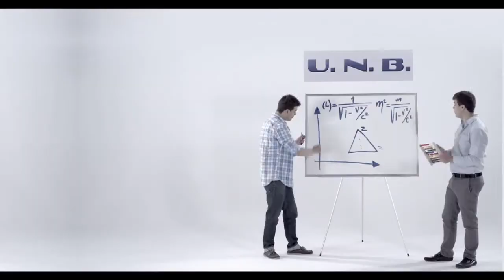Samsung Plus - 1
Agencia: Leo Burnett